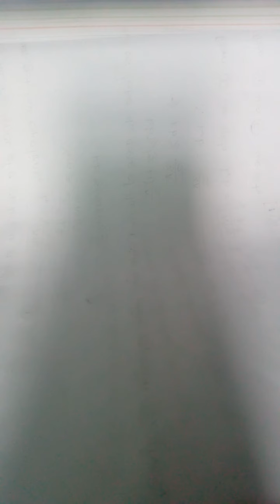beauty of nature 20 Mysterious view 00 @Mysterious view 00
Mysterious view 00
@Mysterious view 00